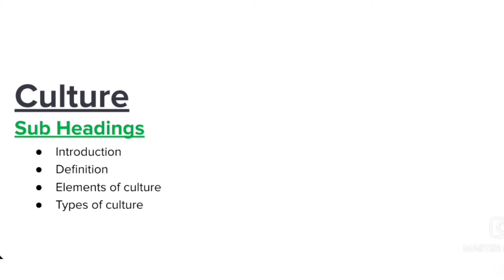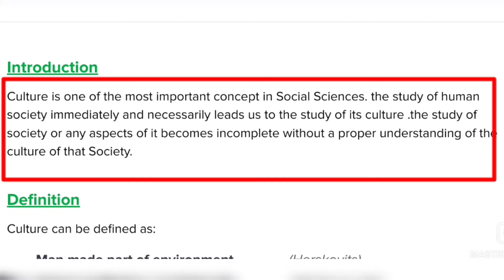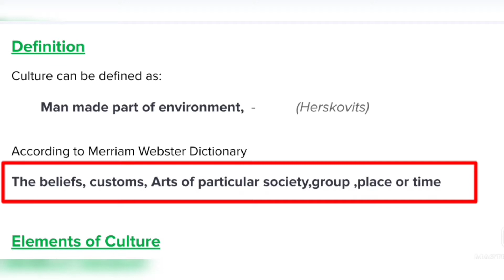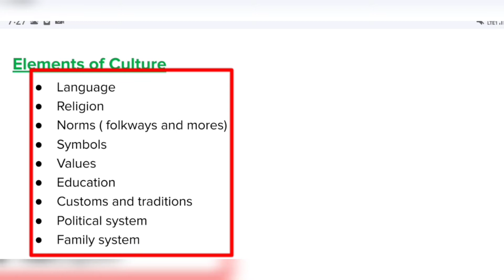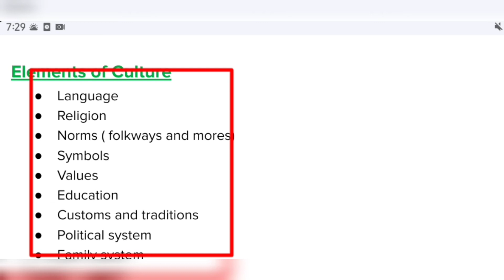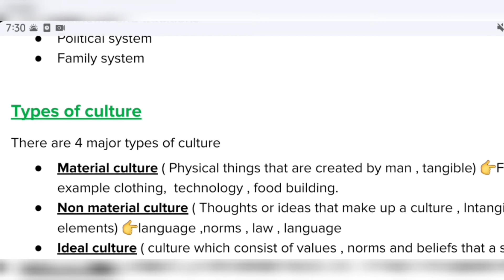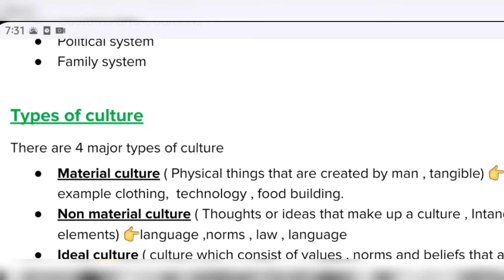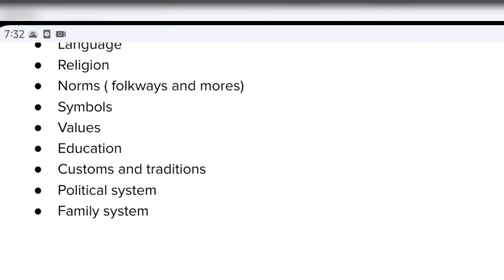Culture Definition | Culture elements | Culture and types of culture | Types in hindi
( Please make sure k ap k account me koi ads blocker na laga ho wrna ap meri website access nahi kr sakain gy )

Here in this video we are going  to discuss about Culture
👉🏻Its Introduction 💯
👉🏻Its definition  💯
👉🏻 Types of culture
👉🏻Elements of culture
👉🏻 Good Luck♥️

Thankyouuuu. !! 🤑
Good luck♥️💯